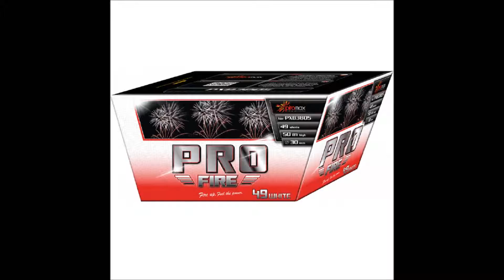PXB3805 Pro Fire weiß 49 Schuss 6145-PXB3805